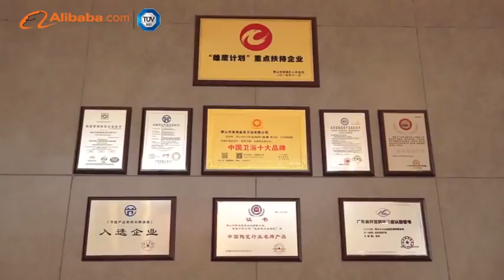Foshan Nanhai Eago Sanitary Ware Co., Ltd. - Alibaba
Founded in 1996, EAGO Sanitary Ware Co., Ltd has grown into a large scale sanitary ware manufacturer. With manufacturing plant located in China's City of Ceramic-Foshan, it covers an area of 250,000 sqm. We specialize in sanitary ware, ceramic items, vanitory, faucets & hardware accessories.

1. Steam Room  (Computerized Steam Room, Far-infrared Sauna Steam Room)
2. Massage Bathtub (Normal Bathtub, Whirlpool Bathtub, Outdoor SPA)
3. Cramic Sanitaryware (Normal Toilet, Intelligentized Toilet, Urinal, Squat pan, Bidet, Wash Basin with/without pedestal)
4. Faucet & Hardware Accessories (Shower, Faucet, Cistern, Hardware Accessories, Flushing Valve, Drainage etc.)

Certificates: CE, UPC, CUPC, TUV-CE, ETL, ISO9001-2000, Nigeria Certificate, etc.

We are in continuous pursuit of high quality and perfect services. We are now looking for distributors all over the world who care for high quality and excellent services and are dedicated to shaping a famous brand name in local market. We sincerely hope to establish long-term partnerships with prospective customers for mutual benefits.